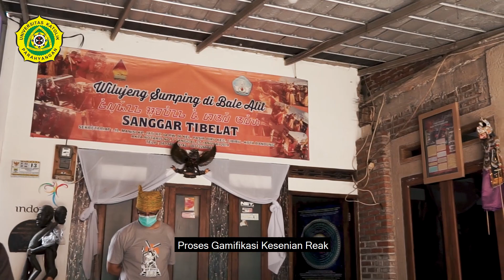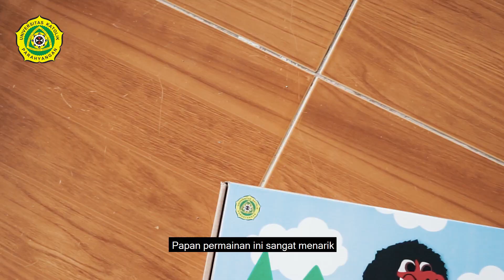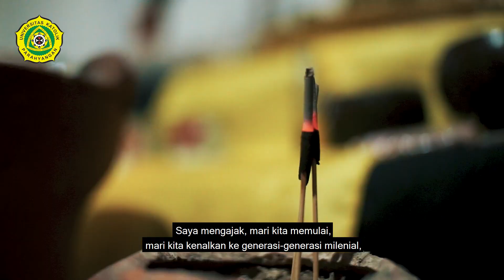2021_PM4_PENERAPAN KONSEP GAMIFIKASI NILAI FILOSOFIS SENI REAK DALAM PENDIDIKAN BUDI PEKERTI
Tim pengabdi :
Kristining Seva, Willfridus Demetrius, Topik Mulyana, Tri Joko Her Riadi
Jurusan Ilmu Filsafat, Fakultas Filsafat